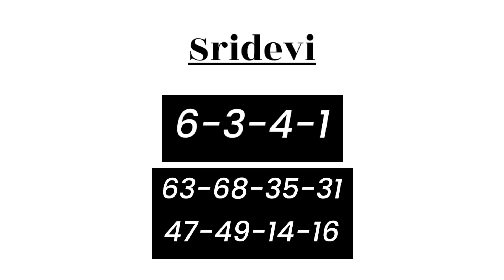3 December 2022 sridevi day fix otc sridevi day sridevi chart day श्रीदेवी डे चार्ट sridevi day otc